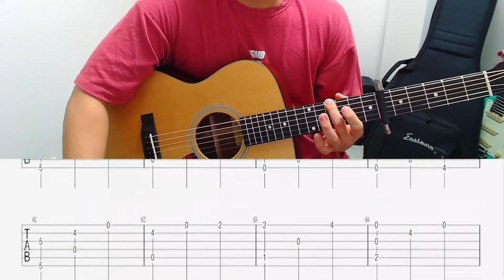Dandelion Tab [ C Part ] Guitar Lesson - Masaaki kishibe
Tab Link